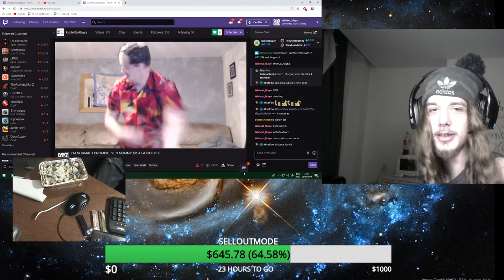Mayo vs Uncle Ray dance off (goes awry)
Clipped by datraintrax (25 Feb 2019).